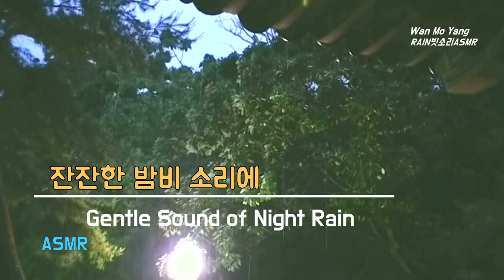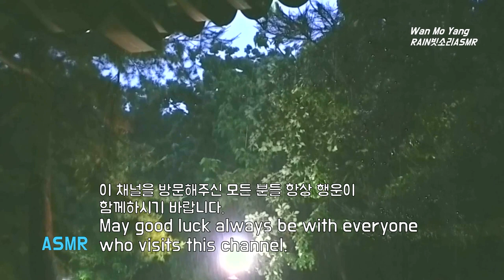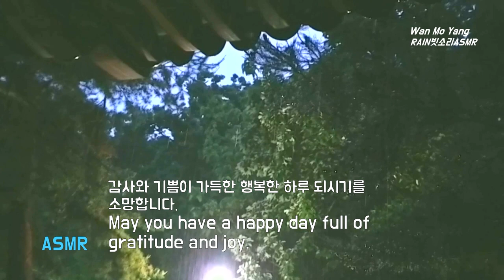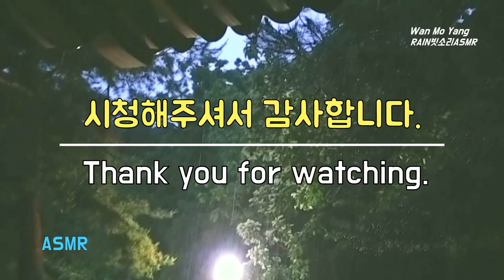잔잔한 밤 비오는 소리에, Gentle Sound of Night Rain, 힐링 빗소리, Healing Rain Sound, 비오는 소리, 빗소리, 빗소리asmr, 잠잘오는 소리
공원에 있는 쉼터에서 늦은 밤 조용히 내리는 잔잔한 빗소리를 들으며 하루의 스트레스를 해소시키고 심신의 안정을 유지하는  휴식의 시간을 가집니다.
At a shelter in the park, listen to the calm sound of rain falling quietly late at night to relieve stress and maintain mental and physical stability.

일상에서 평안과 휴식을 찾으십니까?
그렇다면 이곳에 잘 오셨습니다.
Are you looking for comforts and rest in your daily life?